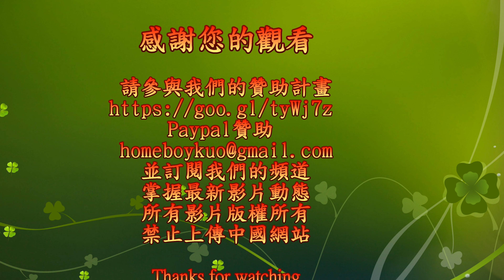【無限HD】2017 TRE 總統級美腿 蔡瑛紋 (4K HDR)